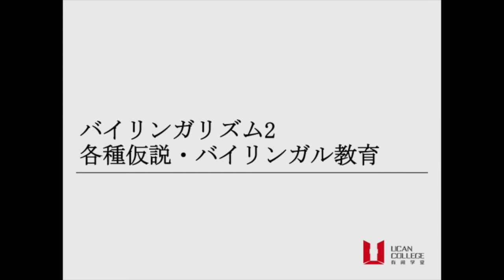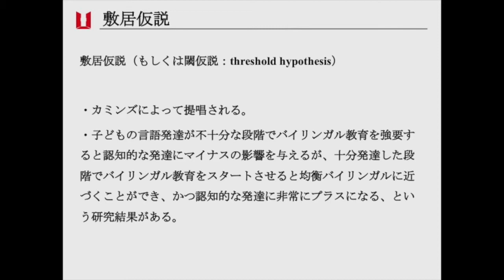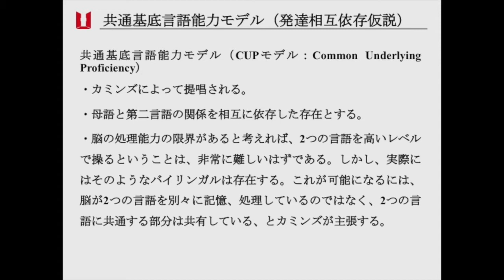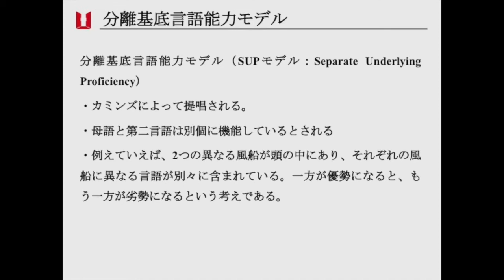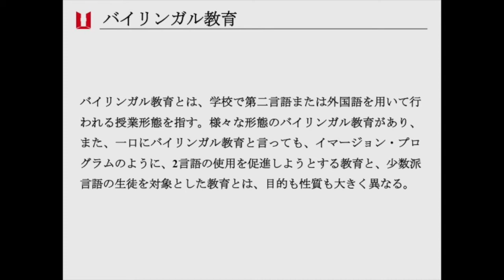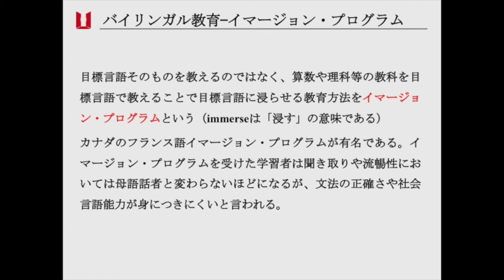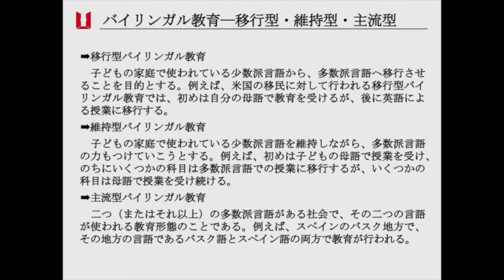日本语教育29：バイリンガリズム2 各種仮説・バイリンガル教育